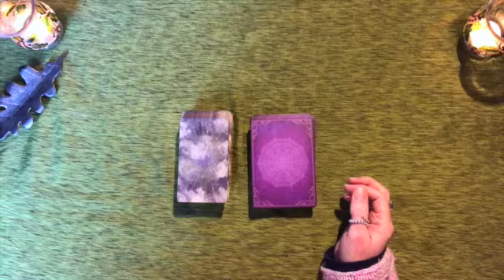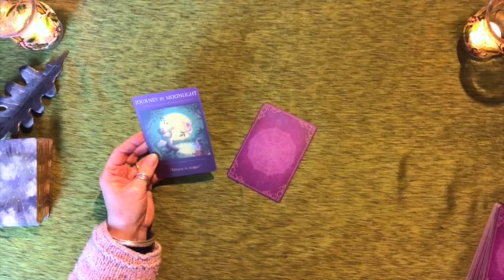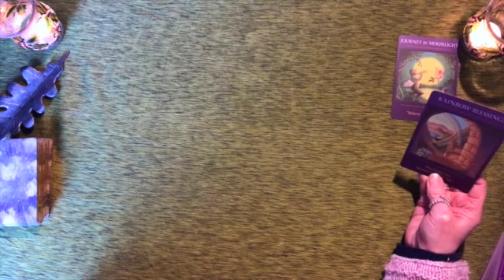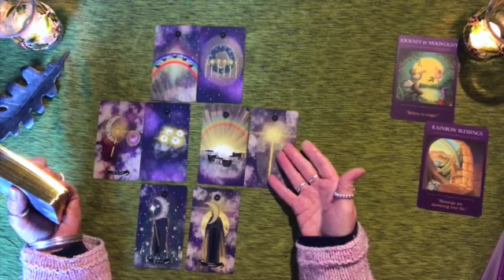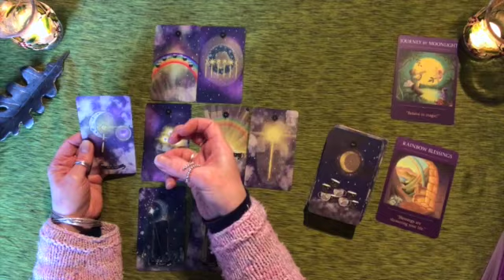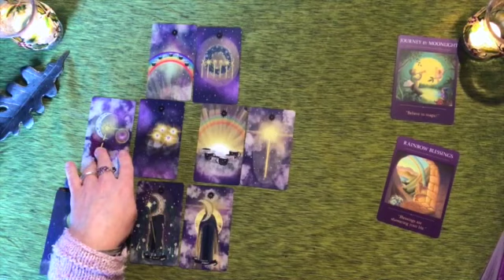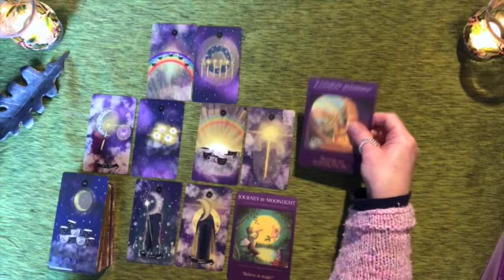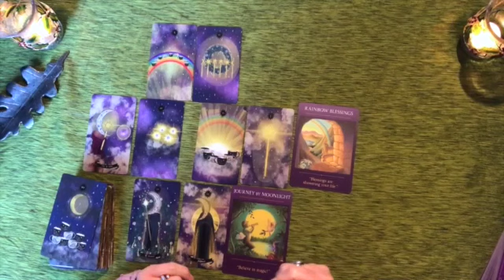Aquarius: A Bright and Promising New Beginning! (29 Mar - 12 Apr 21)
A general tarot reading for all those born under the Aquarius zodiac sign for 29 March to 12 April 2021.
Tarot deck: The Deck of Celestials
Oracle deck: The Sacred Traveller Oracle